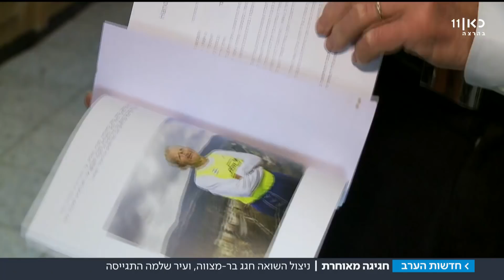בגיל 83: ניצול השואה חוגג בר מצווה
כ-70 שנה אחרי שמלאו לו 13, חנוך שחר, ששרד את השואה, ערך את הטקס בצפת. כתבתו של רובי המרשלג,  מתוך חדשות הערב 08.03.18